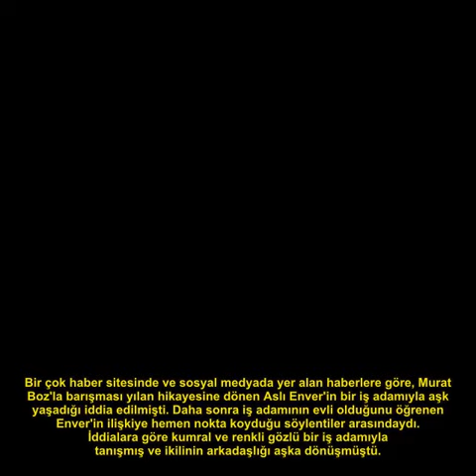Aslı Enver'in yeni sevgilisi evli mi? İşte olay açıklama geldi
Ünlü oyuncu Aslı Enver, Murat Boz'dan ayrıldıktan sonra bir iş adamıyla ilişki yaşadığı ve o kişinin de evli olduğu iddiaları ortaya atılmıştı. Aslı Enver bu habere açıklık getirdi.